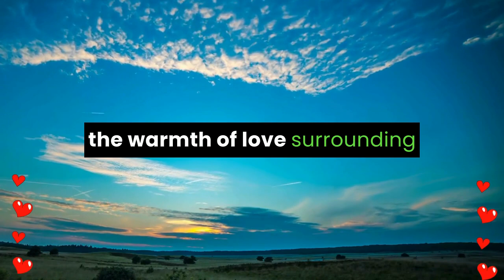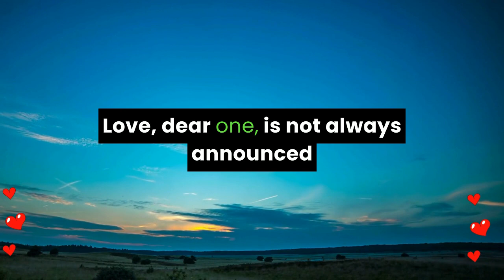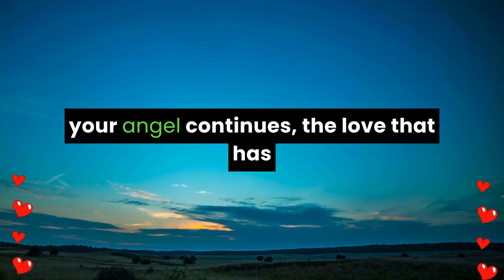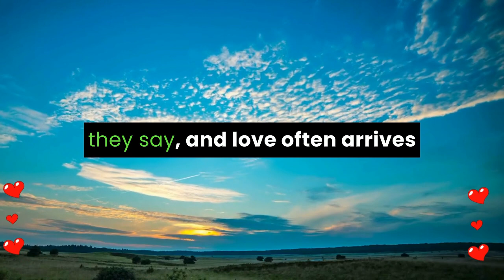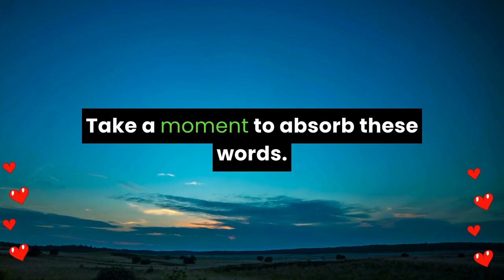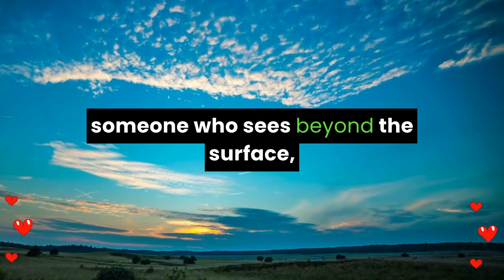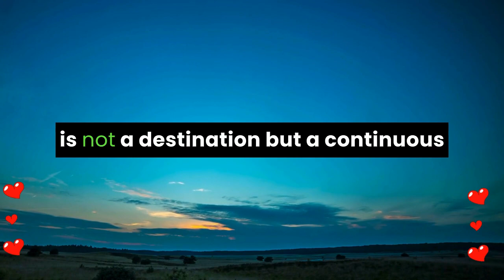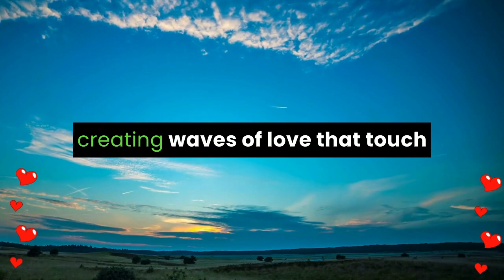💌 Someone fell in love with you unexpectedly when they saw something special about you...